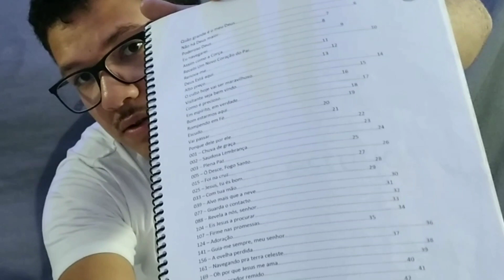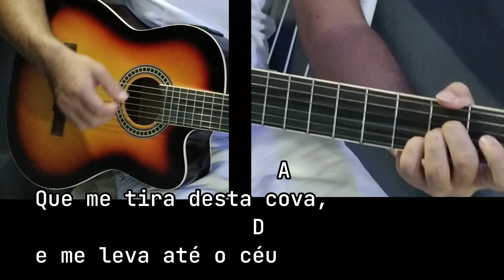CIFRA "ESCUDO "CIFRA COMPLETA NO VIOLAO - CIFRA NA DESCRIÇÃO - COMO TOCAR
Ebook guia de musicas gospel para tocar na igreja *19,90*

D
Por toda a minha vida
                             Em
Ó senhor, te louvarei
                                             A
Pois meu fôlego é a tua vida
                           D
E nunca me cansarei
                                        D
Posso ouvir a tua voz
                                         Em
É mais doce do que o mel
                                       A                                D
Que me tira desta cova,      e me leva até o céu
                              D                                          Em
Já vi fogo e terremoto, vento forte que passou
                             A                                                  D
Já vivi tantos perigos,       mas tua voz me acalmou
                                        D                                    Em
Tú dás ordem às estrelas, e ao mar os seus limites
                                       A                                  D
Eu me sinto tão seguro, no teu colo, ó, altíssimo
                   Bm               F#m
Não há ferrolhos, nem portas
                    G              A              D
Que se fechem  diante da tua voz
                  Bm           F#m
 não há doenças, nem culpa
             G           A                        D
Que fiquem d e pé diante de nós
             Bm               F#m
E a tempestade se acalma
           G                 A           D
Na voz daquele que tudo criou
                 Bm         F#m
Pois sua palavra é pura
         G            A                 D
Escudo para os que nele crêem